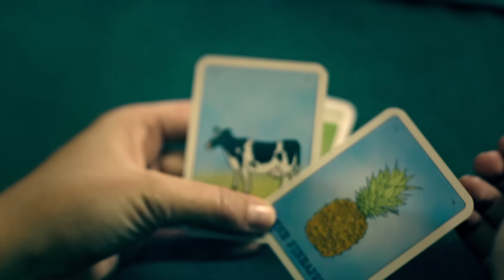Show off! Biggest show-off wins. | Full Task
from Series 13: Show off. Biggest show-off wins.